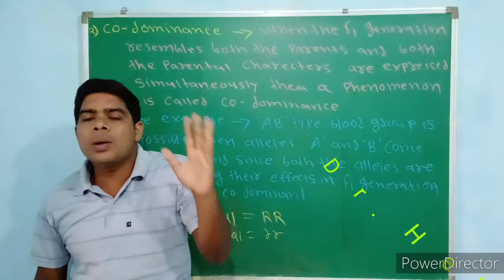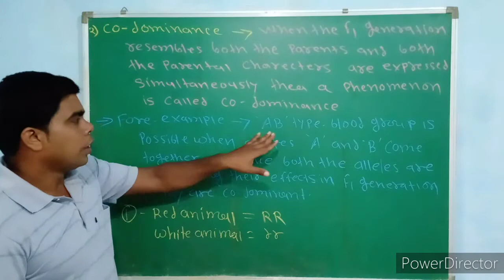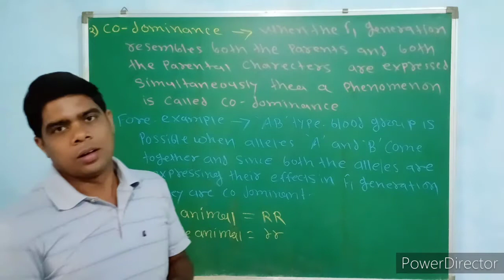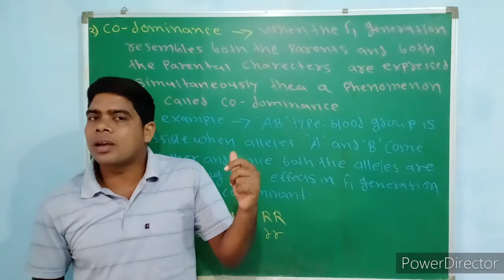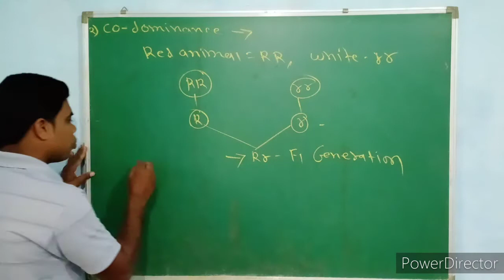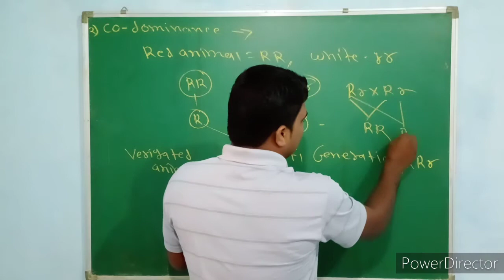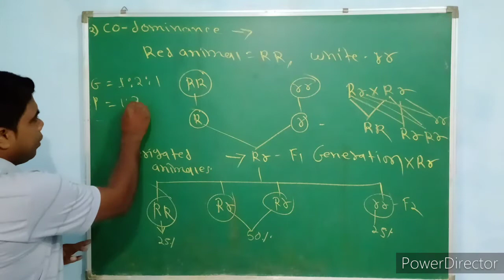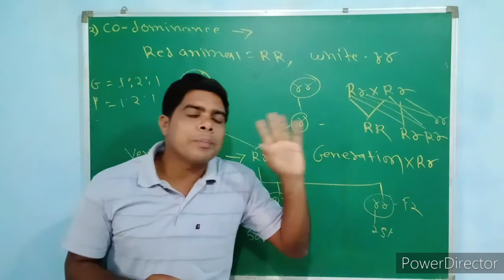Co dominance ( principal of inheritance and variation) Hindi and English medium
Dear students Maine es video me codominance explain kiya hey